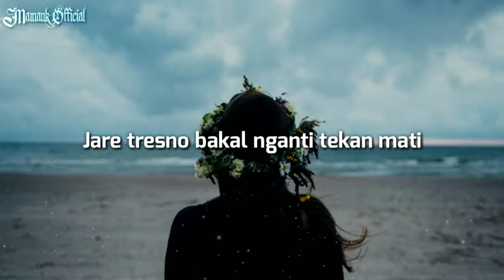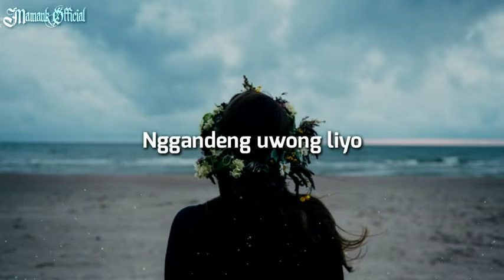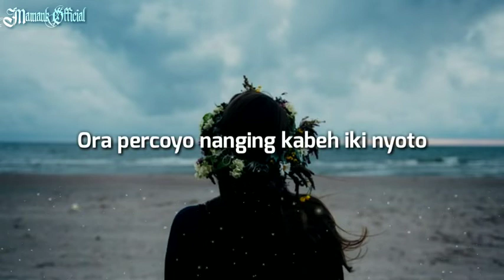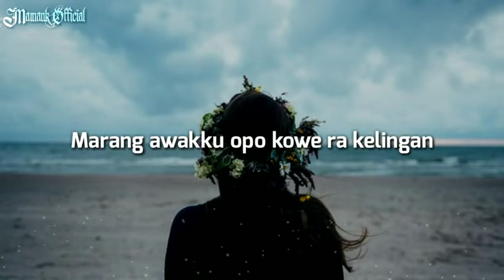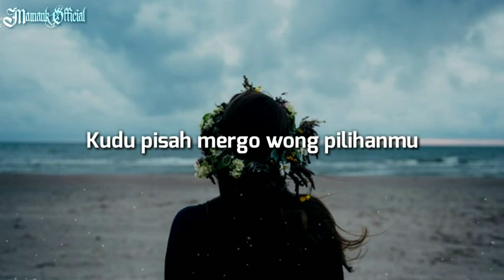Kumpulan Lagu Jawa Terbaru - Jujur Iseh Sayang| Kumpulan lagu jawa Lyrik | Best Playlis Lagu Jawa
Kumpulan Lagu Jawa Terbaru - Terpopuler | Kumpulan lagu jawa Lyrik | Songs | Best Playlis Lagu Jawa